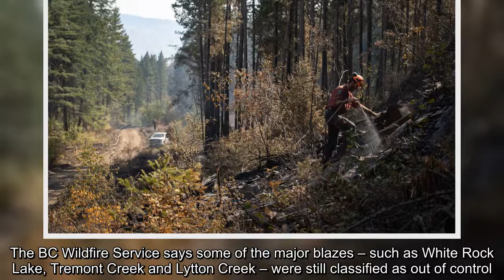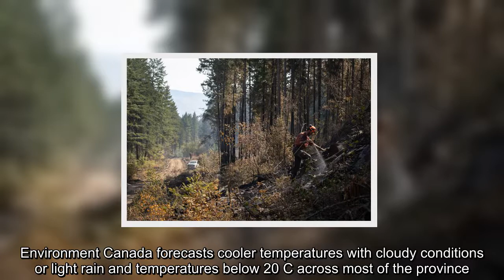Number of active wildfires in B.C. falls below 250 as cooler temperatures in forecast